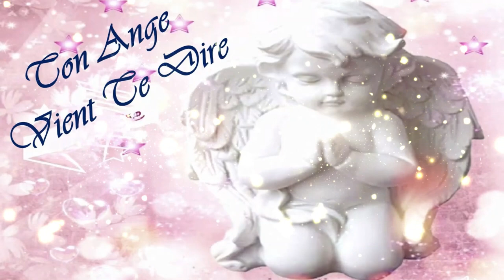😇😇😇Quel message ton Ange Gardien a t'il à te délivrer ce 14 Septembre 2023?😇😇😇